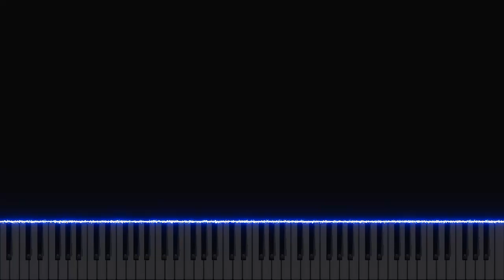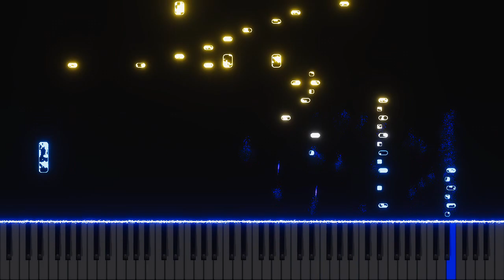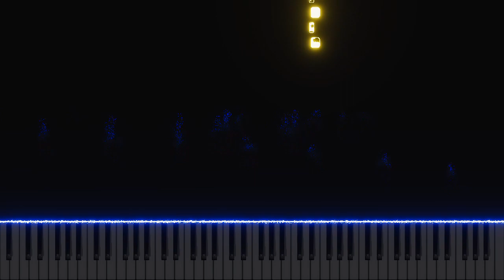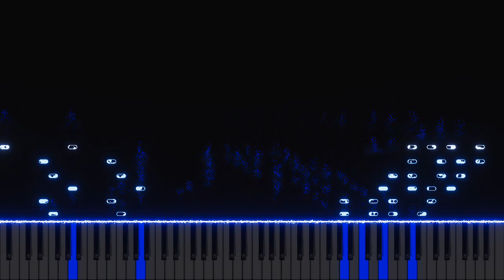Franz Liszt - Transcription of "Für Elise" | Original Arrangement by ShazzAHA (Synthesia)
Inspired by the simplicity of Für Elise, I decided to compose a variation of this piece in the style of Liszt.
I leaned more towards his insane complexity, given several of his own pieces, so I went all in to make this as realistic and as intimidating as I could!

Regarding Für Elise, this transcription is indeed an original of mine.
I'd like to continue this series, so if any of you have any requests of simple classical pieces that should be Lisztified, let me know! ^^